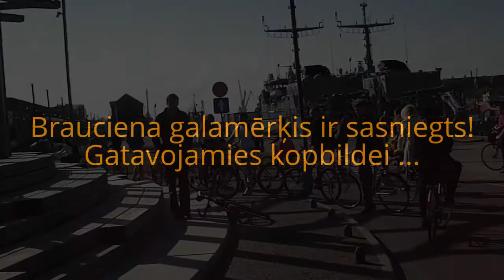Liepājas 3. Tvīda Brauciens -- 4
Kungu iela - Bāriņu iela - Kārļa Zāles laukums - Jūras iela - Promenāde - Gibsy Band
19. maijs 2012. gads